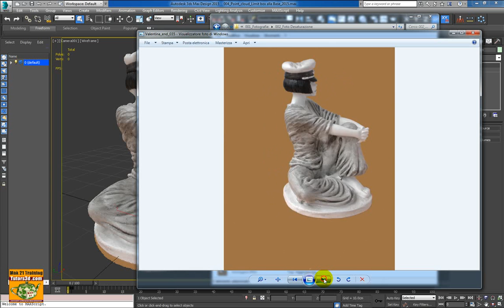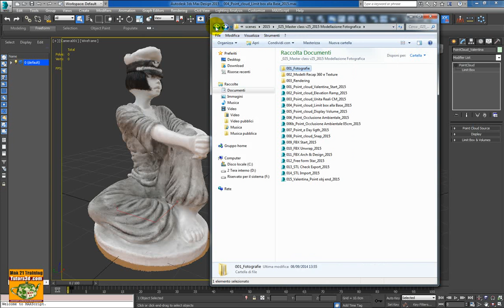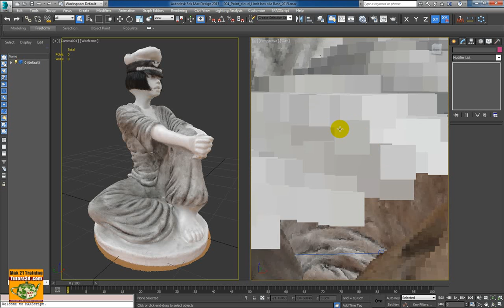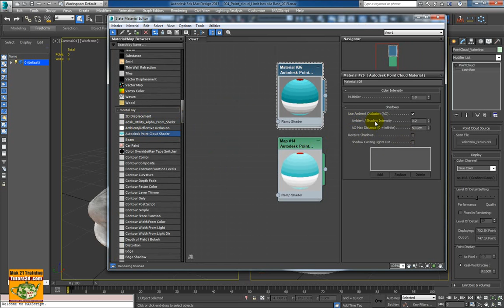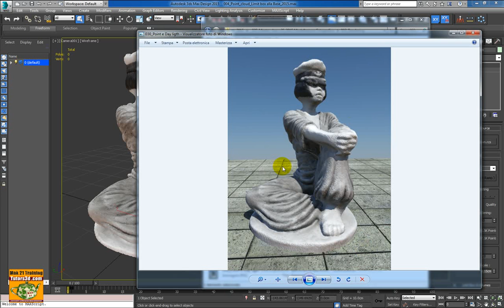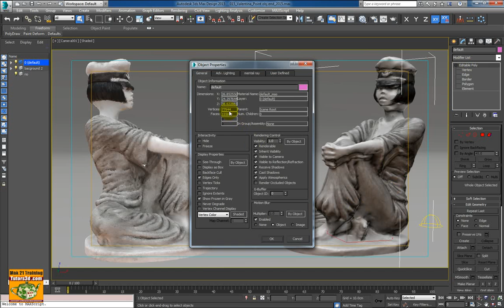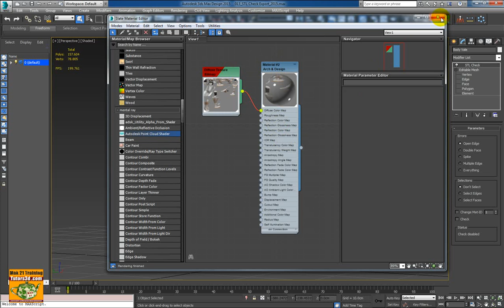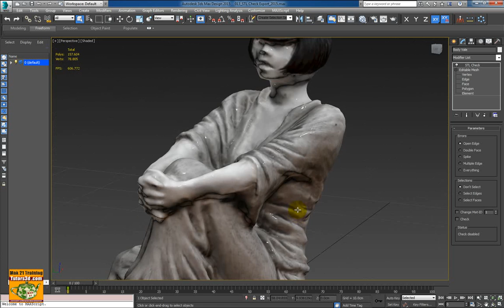Video Corso Autodesk 3ds max 2015 Modellazione Fotografica Presentazione